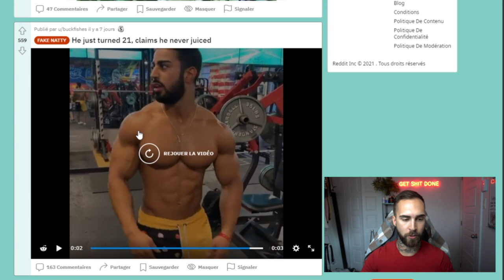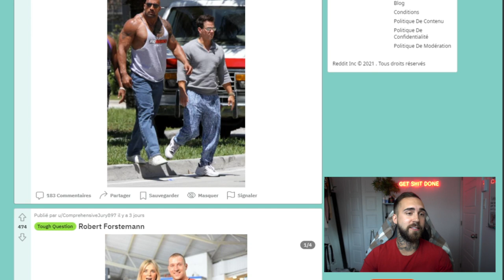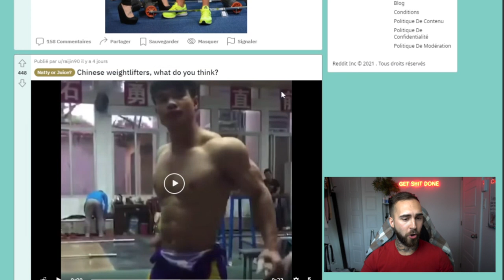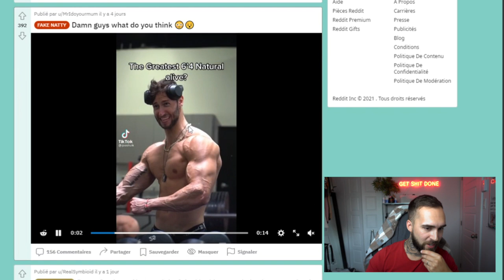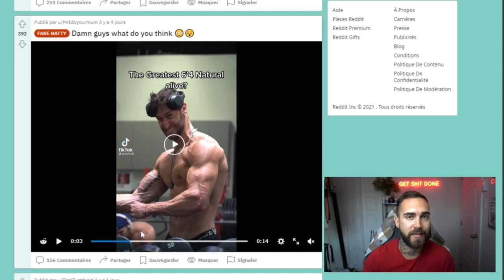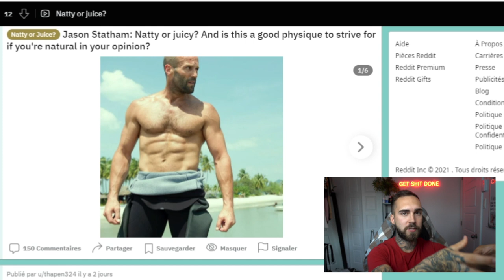NATUREL OU DOPÉ? Édition r/Natty or Juice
On découvre aujourd'hui le subreddit r/ Natty or Juice et on discute ensemble pour découvrir si ces personnes sont naturels ou dopés ? Sont-ils sur stéroïdes, ont-ils dit non au dopage ..? Découvrons-le ici!